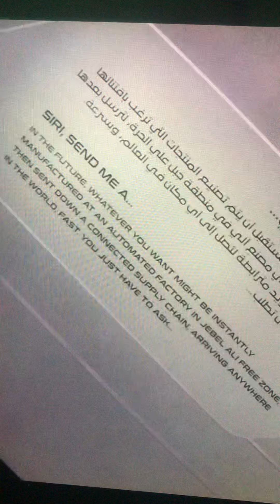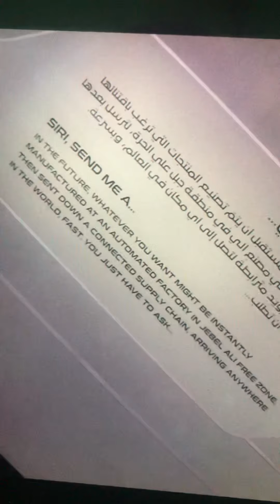DPworld at Expo 2020